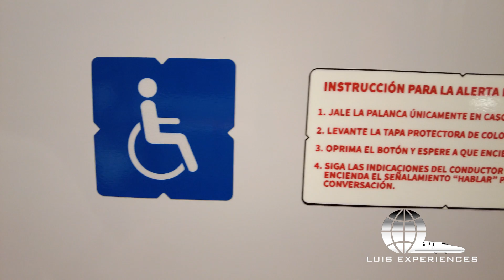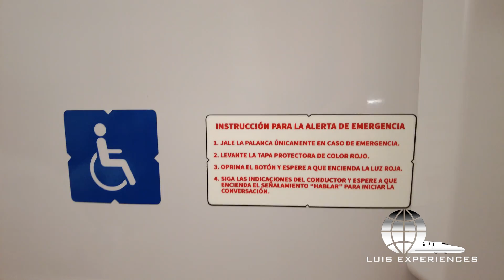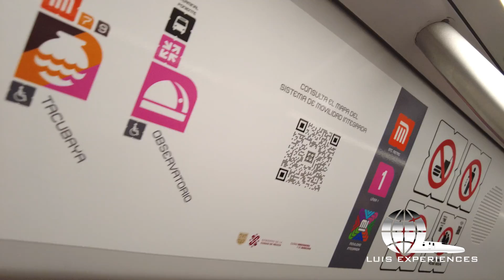CONOCE EL NUEVO TREN NM 22 EN LÍNEA 1 METRO CDMX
En la línea 1 del Metro de la Ciudad de México metrocdmx por fin tenemos en operación el nm22 tras las obras de LaNuevaLinea1.
El Neumático México 2022 NM-22 construido por la empresa china ​⁠ es el primer tren de rodadura neumática por dicha compañía, del primer tren ahora son 2 trenes de 29 que iremos viendo en operación en los próximos meses.

Si quieres comprar un tren del metro a escala únicamente en México aquí te dejo la página .

——-CONTENIDO PROTEGIDO POR COPYRIGHT———-
[QUEDA ESTRICTAMENTE PROHIBIDO SUBIR EL VÍDEO COMPLETO O PARCIAL AJENO A OTRO CANAL O MEDIO INFORMATIVO ESTO IGUAL APLICA CON LA FOTO DE PORTADA POR LO QUE AL HACER CASO OMISO DE ELLO SE PROCEDE A MEDIDAS LEGALES]